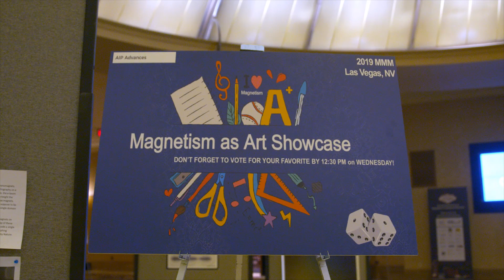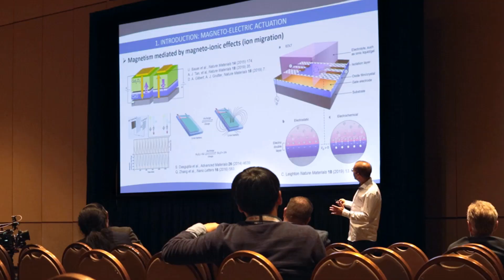IEEE Magnetics Society Conference Overview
This video gives a brief overview of what to expect and gain from attending one of many of the IEEE Magnetics Society Sponsored scientific conferences.